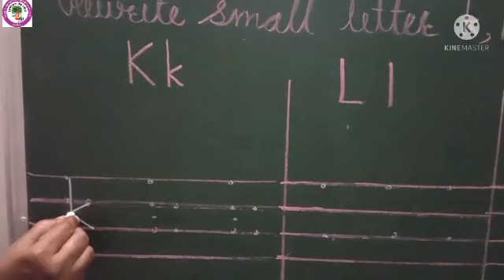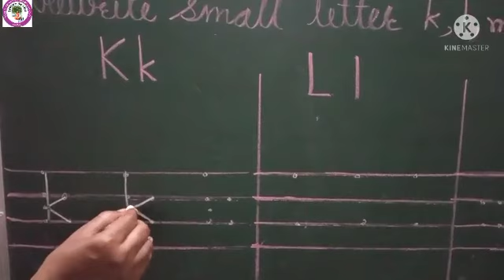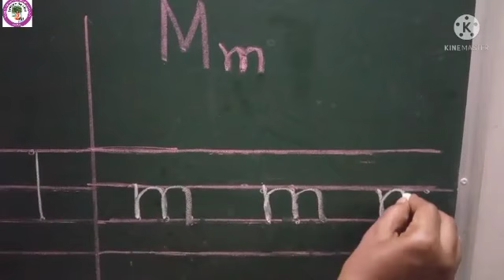Std - KG 1 sub - English Lesson - Small k, l and m